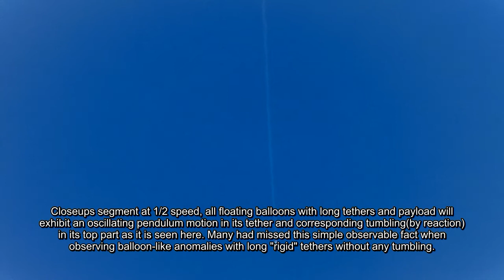Visual references: Weather Balloon 05/04/18 7:22pm EST.